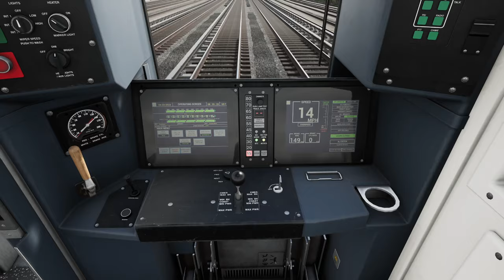Chaos, Panik und Angstschweiß | LIRR 2.0 Neuvorstellung | TRAIN SIM WORLD 4 #79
Wir wagen mal wieder einen Ausflug über den Atlantik und fahren mit dem M9 das "Driving Range"-Szenario. Dass nicht alles perfekt läuft, beweist dieses Video hervorragend.

Zug: M9 (DTG)
Strecke: LIRR 2.0 (DTG)

Transparenz:
1. Stellt mir DTG DLCs zu Verfügung?

2. Werde ich dafür von DTG bezahlt, Werbung zu machen?

3. Bin ich gezwungen, Werbung zu machen?

4. Ist meine Meinung über DLCs noch objektiv?

2ZK4fUqv8CJFukjSVQJ2iIMXmKPW4w/edit